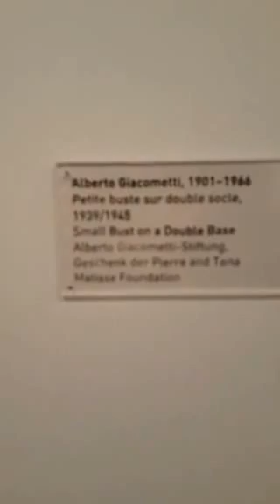pipilotti rist ist NICHT DADA kunsthaus zürich